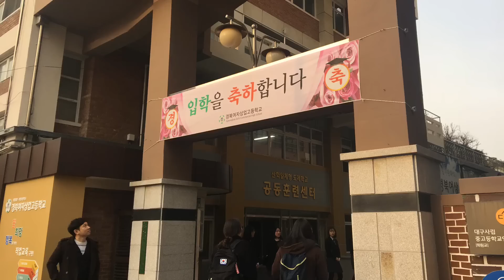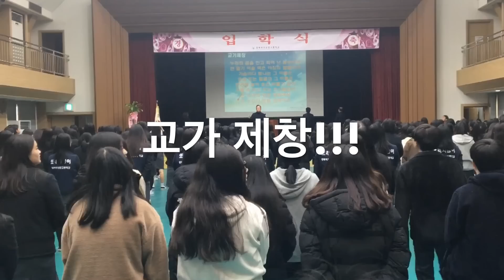[목사쌤TV] 멋진 출발 2019년 경북여상 입학식 & 시업식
3월 4일
11:30 입학식
14:30 시업식
올해도 잘 해봅시다.